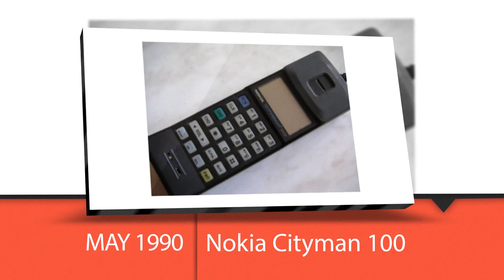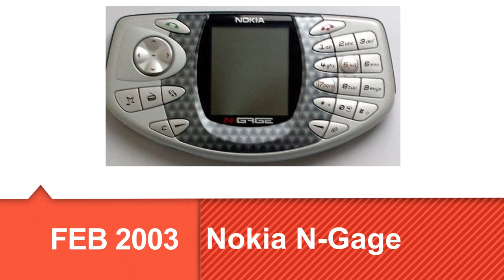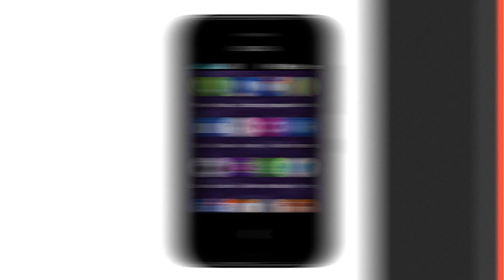History of Nokia Phones | Evaluation of Nokia Mobiles